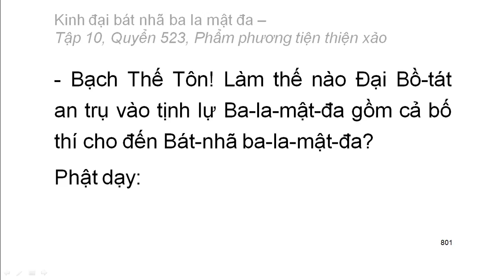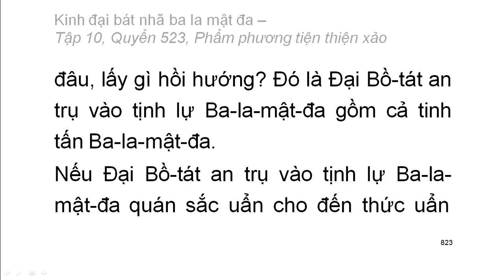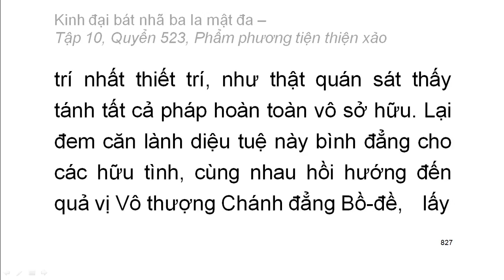Quyển .../600: Kinh đại bát nhã ba la mật đa (tiếp)